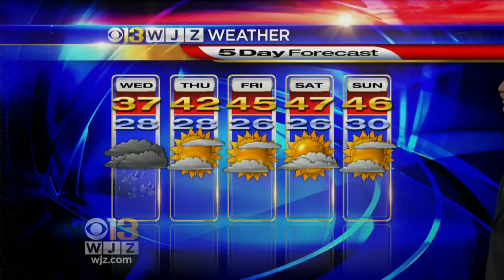Bob Turk Has Your Evening Weather Forecast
Bob Turk has your Tuesday night forecast.